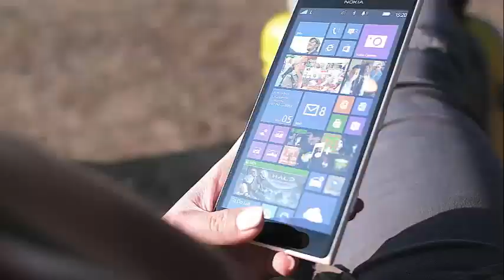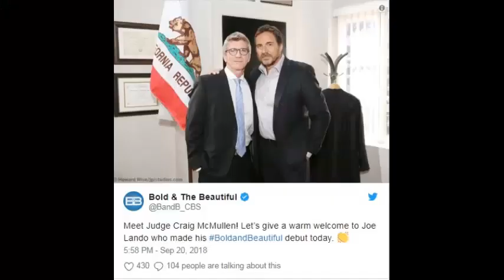'Bold And The Beautiful' 21 de septiembre: 'Un padre ocasional' es lo que piensa Katie de Bill !!